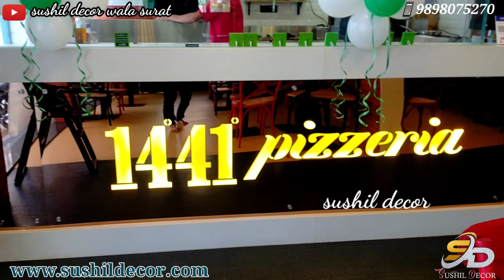balloon decoration in restaurant opening pizza restaurant in Surat | 1441 pizzeria restaurant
Sushil decor wala Surat
how to balloon decoration
Pizza restaurant opening in Surat
1441 pizzeria in vesu

All types event decoration in Surat

Song

Force

Artist

Alan Walker